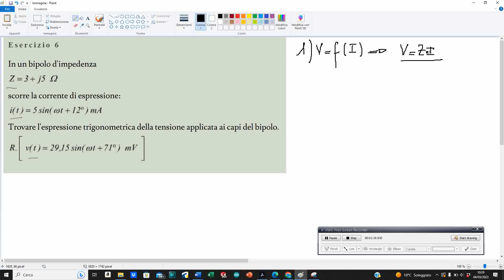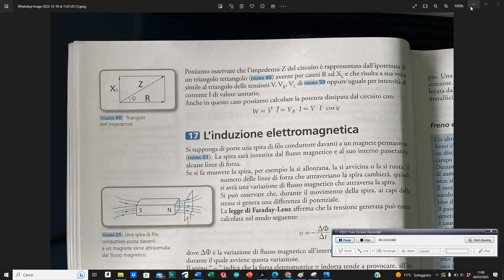6 E 7 ESERCIZIO CORRENTE ALTERNATA